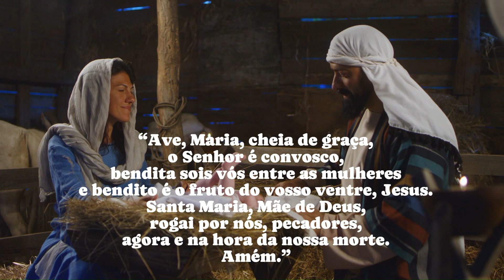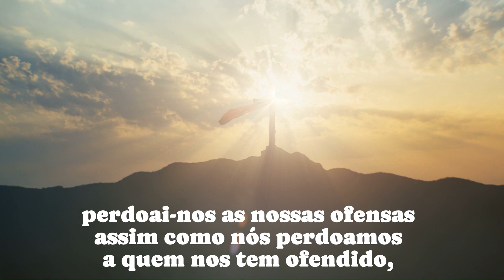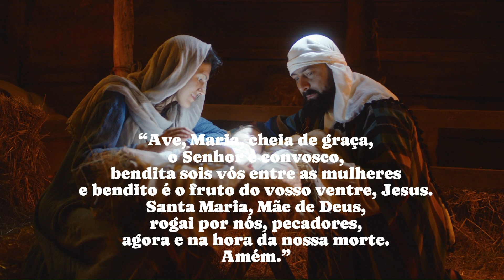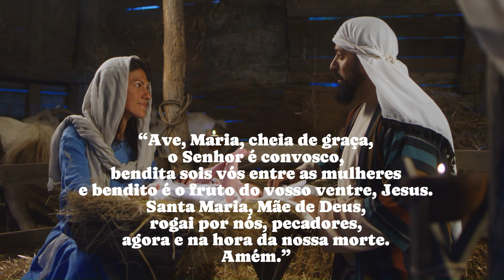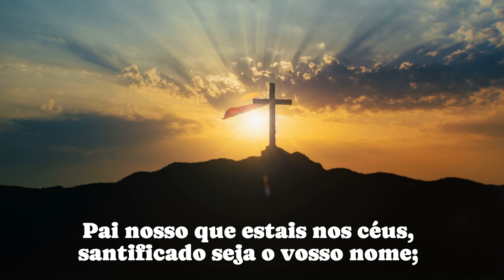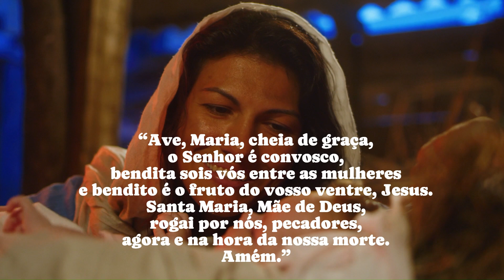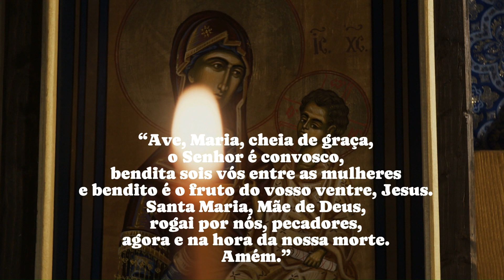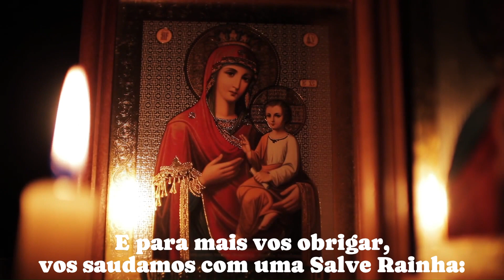Mistérios Gozosos Terço Mariano / Joyful Mysteries in Brazilian Portuguese